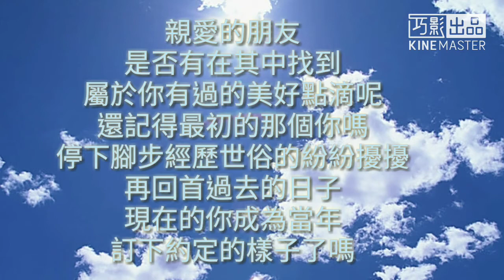八年級生、90後、00後，童年回顧，你看過的卡通有哪些？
你的回憶停留在哪裡呢？
陪你一起長大的孩子們
你還記得他們嗎？